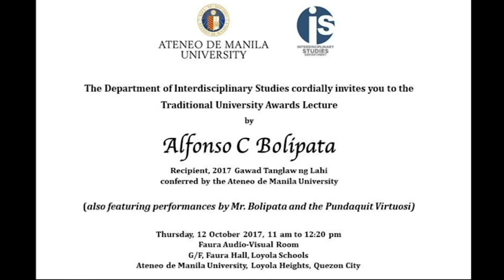Full lecture and performance of 2017 Gawad Tanglaw ng Lahi awardee Alfonso "Coke" Bolipata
Alfonso "Coke" Bolipata performs with his 12 students who compose the Pundaquit Virtuosi, and at the same time imparts knowledge about the violin in the Traditional University Award lecture held last Oct. 12, 2017 at Escaler Hall, Ateneo de Manila University.